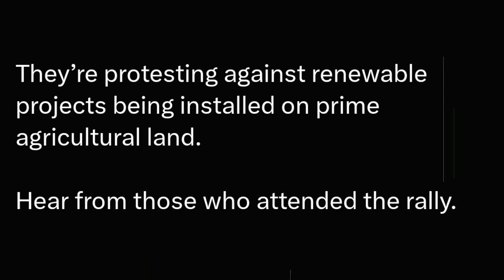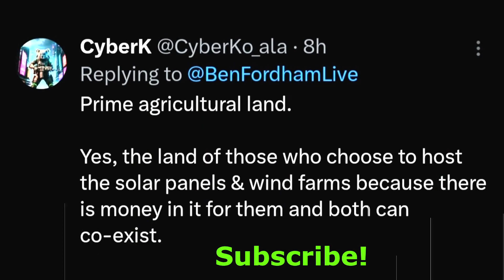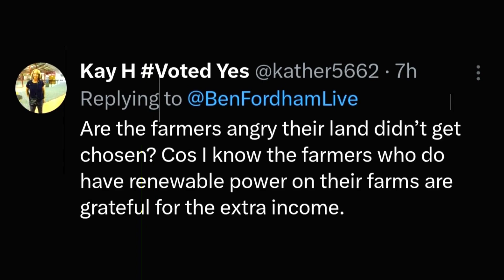Canberra Clash: Farmers' Fury Over Renewable Projects! Australian Labor Party ! Liberal Party,Greens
🌾🔄 Join us on "Respected Minister" as we dive into the recent tweet from Ben Fordham, highlighting the collaboration of angry farmers and politicians protesting renewable projects on prime agricultural land in Canberra. In this video, we bring you firsthand accounts from those who attended the rally, providing insight into the concerns and perspectives fueling the protest.

💨 What are the specific grievances of farmers and politicians against renewable projects, and how do they perceive the impact on prime agricultural land? We analyze the sentiments expressed during the rally, offering a comprehensive overview of the ongoing debate surrounding the intersection of renewable energy initiatives and rural landscapes.

Do you empathize with the protesters, or do you support renewable projects despite the concerns raised? Let's engage in a respectful and enlightening discussion as we navigate the complexities of energy policies and their effects on rural communities.

Stay informed, stay engaged! 📈🌱 ALP ! LNP ! Australian Labor Party ! Liberal Party of Australia ! Australian Greens Party